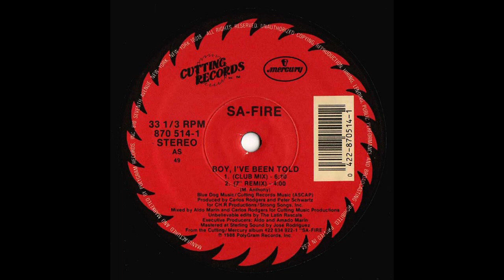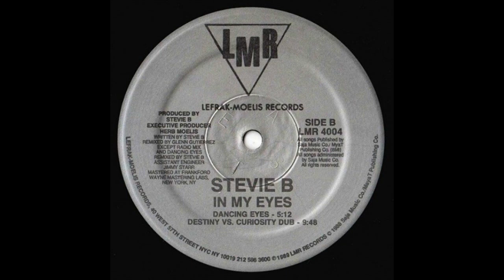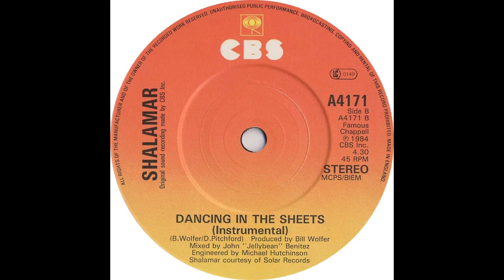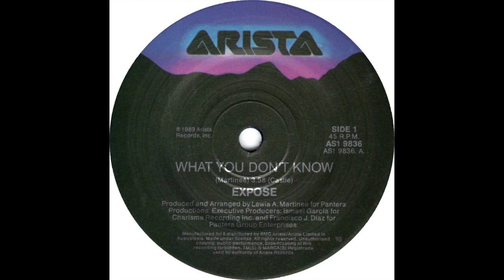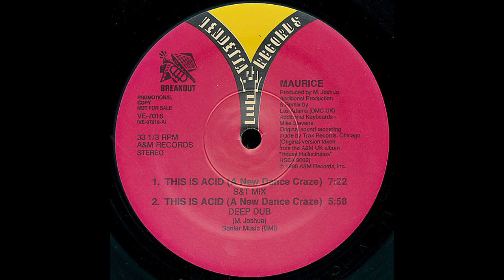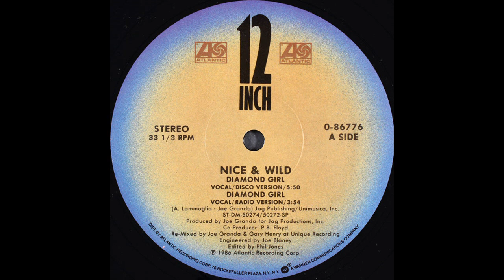Hot Mix 1989 June 23 #165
From hour 4 on 6.23.89
Safire-Boy I've Been Told
Stevie B-In My Eyes
Shalamar-Dancing In the Sheets
Exposé-What You Don't Know
Royalty-Baby Gonna Shake
Maurice-This Is Acid
New Order-Round & Round
Nice & Wild-Diamond Girl